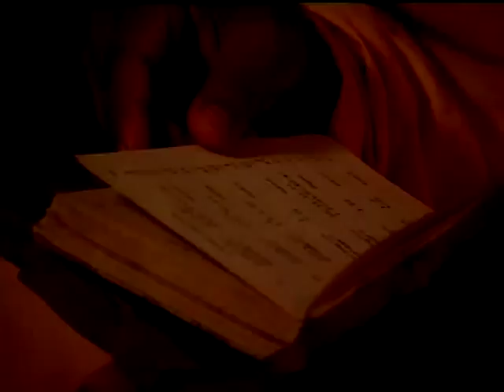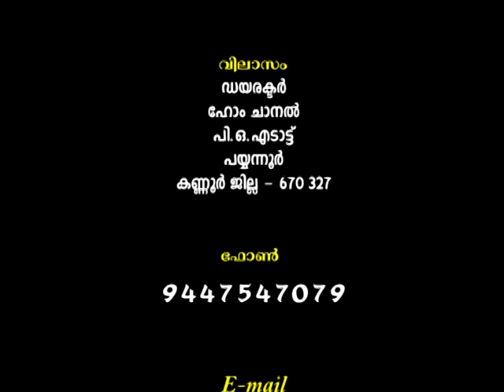Gruha Vaidyam - Episode 5 - Swami Nirmalananda Giri Maharaj